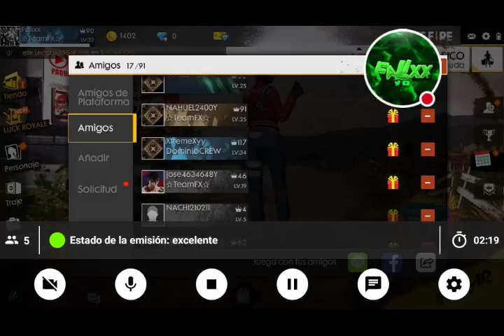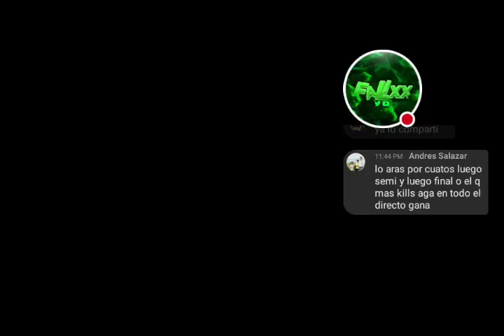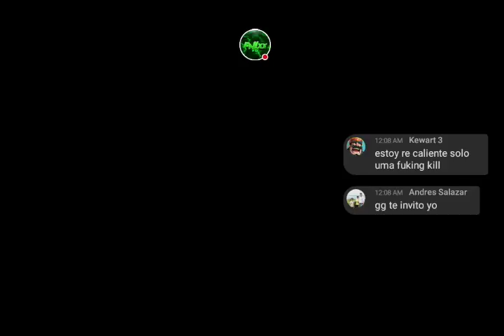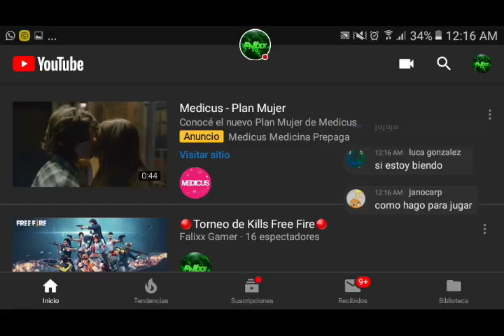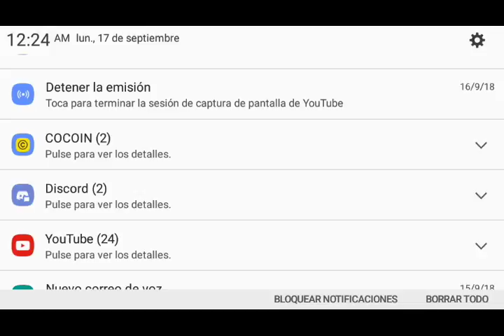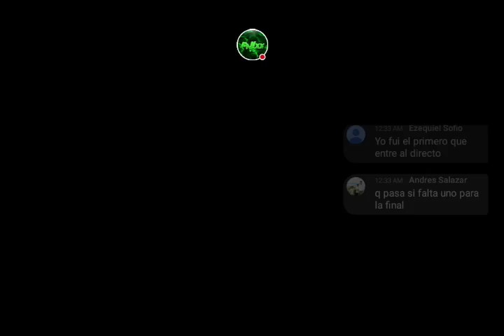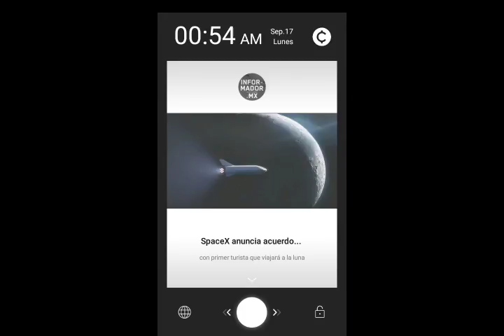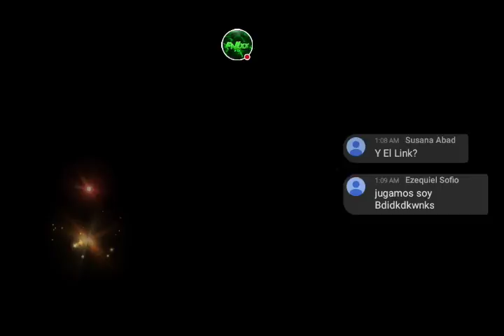🔴Torneo de Kills Free Fire🔴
Requisitos: Estar Suscritos, Activar La Campanita, Estar Suscrito Al Canal de ROBLOOK2